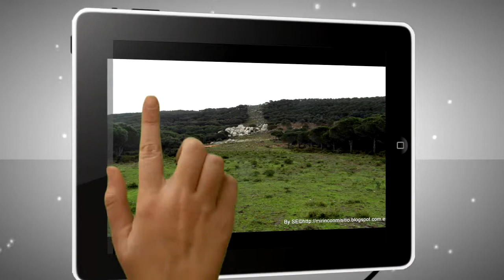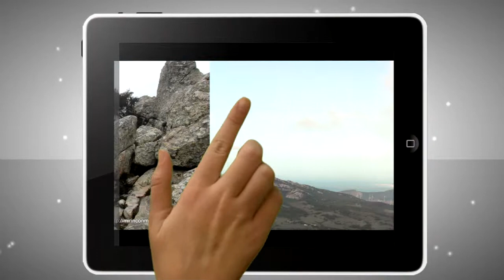Sierra de Facinas